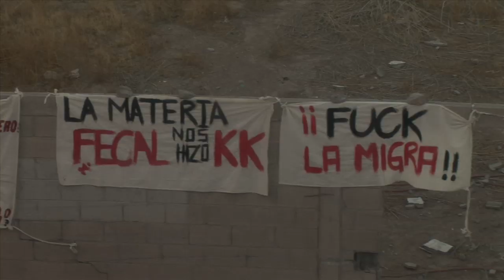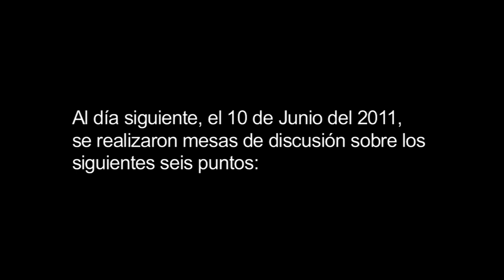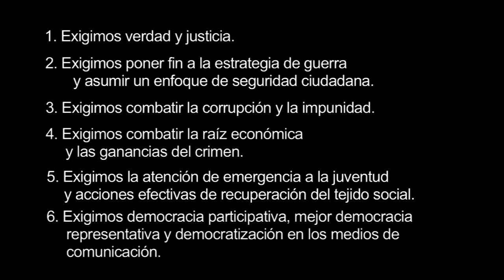Caravana por la paz con justicia y dignidad. Día 6 (parte 2)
Último episodio de la crónica en videos realizada por emergenciamx.org sobre la Caravana por la paz con justicia y dignidad, de Cuernavaca, Morelos a Cd. Juárez, Chihuahua. Del 4 de junio al 11 de junio del 2011.